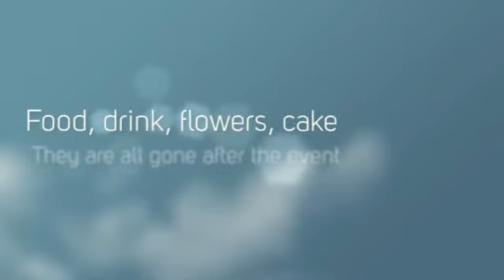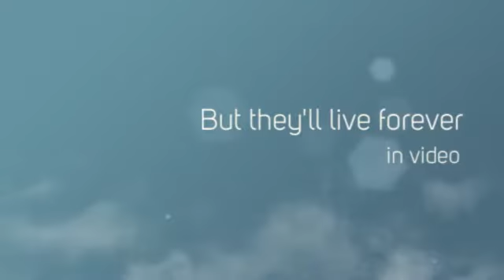Professional Videography Montgomery County - Lafayette Hill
651 Germantown Pike
Lafayette Hill, PA 19444

Event Videography
Event Video